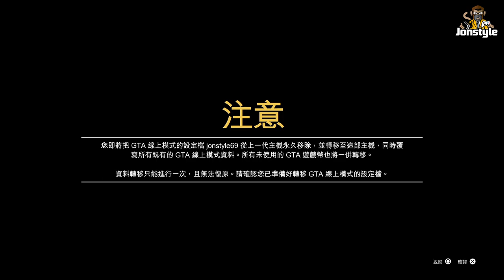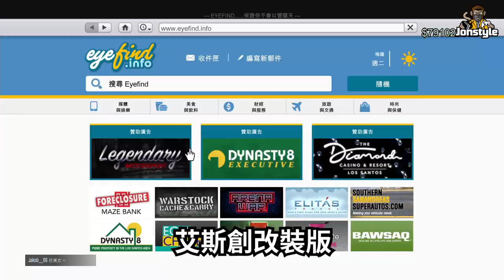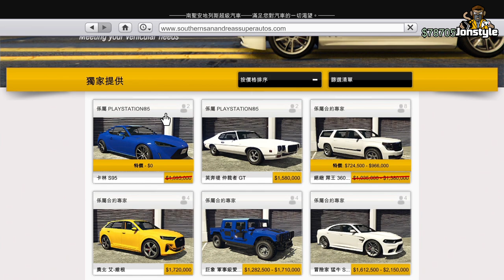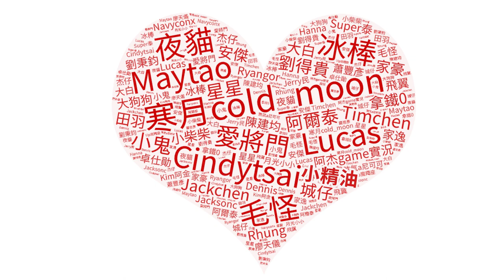GTA Online 的 PS4 轉移 PS5啦!! 開箱限定車!! 武裝伊格納斯 Pegassi Weaponized Ignus (Lamborghini Sian)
Computer equipment
CPU: Intel i9-9900K
Motherboard: Gigabyte Z390M GAMING
Memory: 16G DDR4-2666
Hard Disk: 512G SSD + 2TB
Graphics card: Gigabyte RTX2080Ti

1. 禁止轉載營利之使用
2. 禁止放置自身頻道之使用